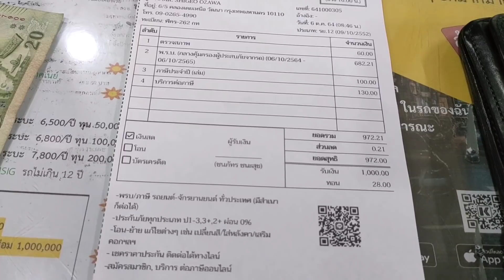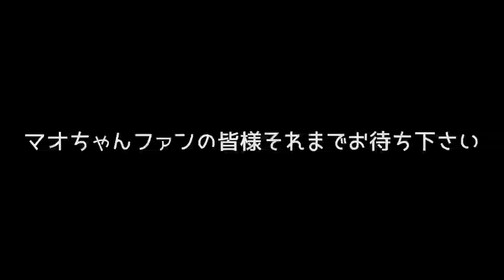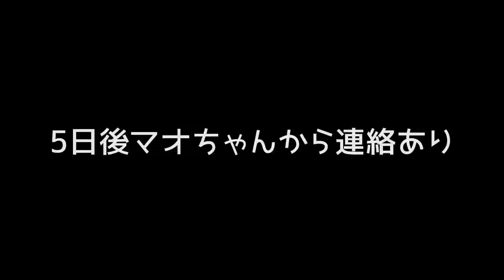マオちゃんが家出？シリーズ第一章終了@pattayaanikichannel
マオちゃんが巣立ちました。
突然居なくなるタイガールあるある
マオちゃんシリーズ第一章終了です😳🇹🇭@pattayaanikichannel